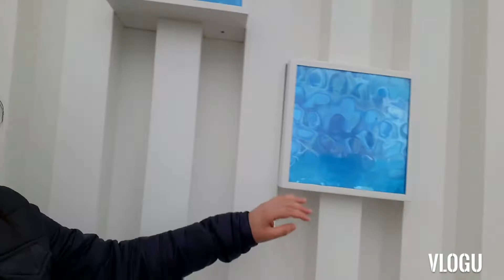SAVONA ITALY VLOG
Good Day Guys! New Vlog Up Now!!  Sharing with you guys my travel vlog here in Savona. 💟 💟💟💟🌷🌷🌷🌷

Enjoy Watching Guys! Hope you'll find it interesting about the place. 😊😊😊